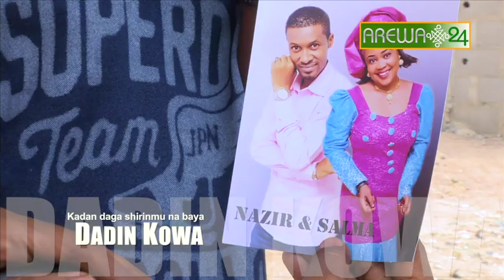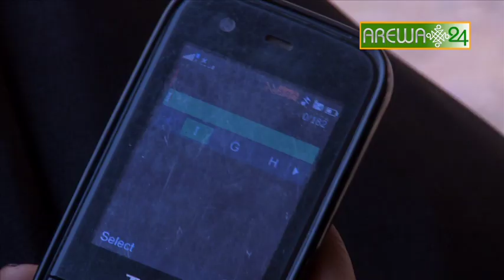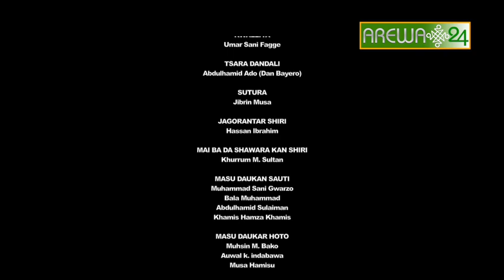Dadin Kowa Ep 95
Bayan MAL. KABIRU ya gama killace kudinsa a akwati, ya sake bazamam zuwa bara a yayin da yayi ratse. Ko me yak enema a ratsen da yayi? Tabbas da sake, ganin yadda MAL. MUSA y aba da makudan kudi ga HANSATU don yin cefane. DANTANI ya fitar da maitarsa a fili ga FURERA.  A waje daya kuma Jami’an tsaro na farin kaya sun matsa lamba. BADARU ya gamu da gamonsa. BODEJO ta fara ganin abin al’ajabi sanadiyyar shigowarsu Birni.